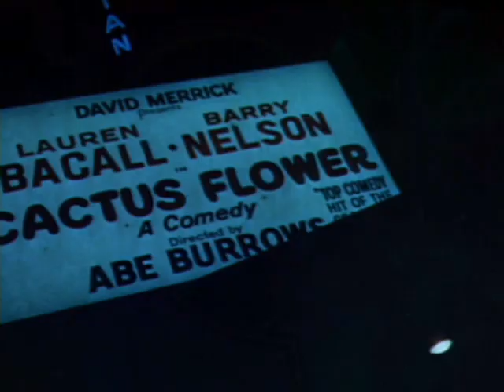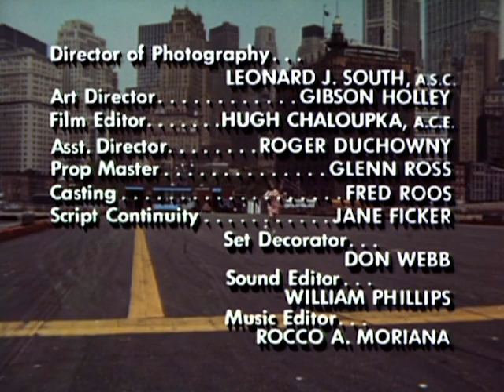That Girl - Season 3, Episode 13 - Should All Our Old Acquaintance Be Forgot - Full Episode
Ann's plans to spend New Year's Eve alone with Donald are thwarted by her parents, most of her neighbors, their cousins and people neither of them know.